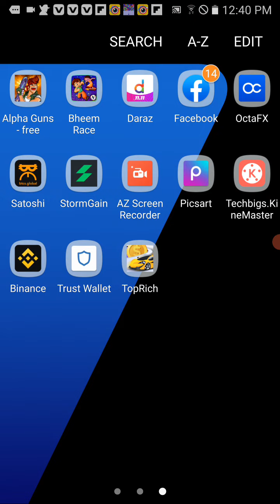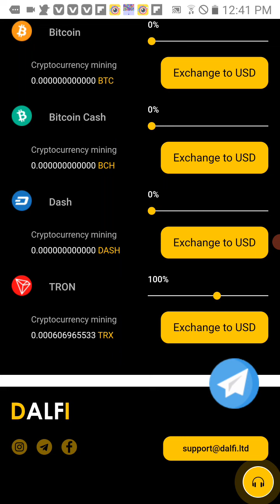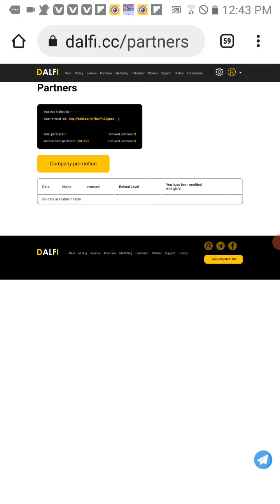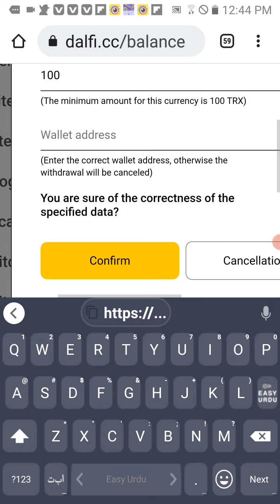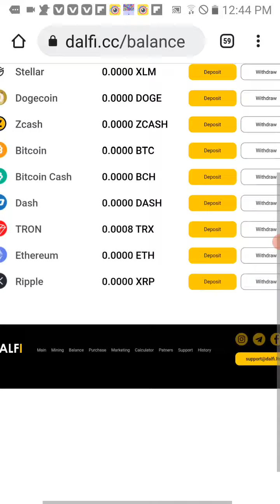How earn free 100 tron coin in pakistan best site | SOK EARN #2022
Assallam.o.allaikum pyaron ?

Ye website apko 100 trx krke withdrawal degi inshaallah.

to upar diye gay site se ap bhi account banao or free mining karo .

site on free hai.

SOK EARN
high trafic upload my video on youtube